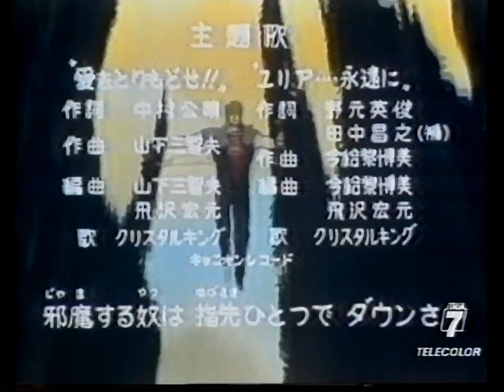Ken il guerriero (videosigla apertura da Italia 7 Telecolor)